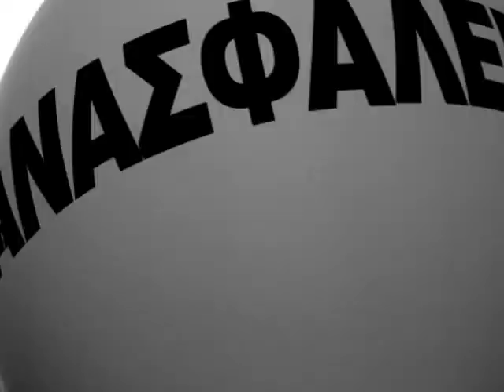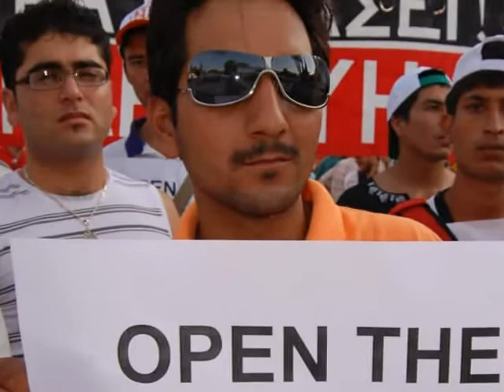All the fun of the Thessaloniki fair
All pictures by Teacher Dude.Music by Reef - Talk to Me.

"With the presence of 2000 extra police officers on the streets, snipers stationed on rooftops and helicopters circling overhead, downtown Thessaloniki resembles less a city celebrating the opening of a major trade fair than a town under siege.

The arrival of the Greek prime minister Kostas Karamalis in Greece's second city has triggered massive street protests by those unhappy with his government's handling of the economy and upset at a seemingly endless stream of financial scandals involving senior ministers."